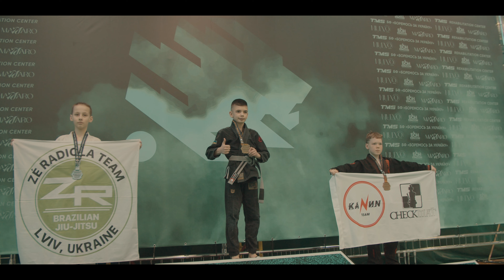TMS UKRAINIAN CUP LVIV 2023 - KIDS 🔥